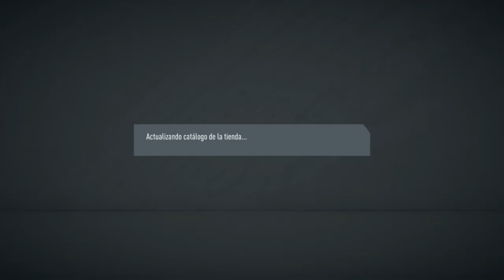2 SOBRES DE TOTSSF +92!! || FUT 20